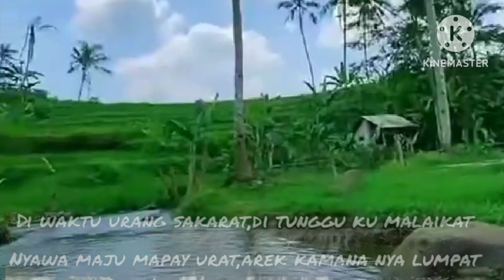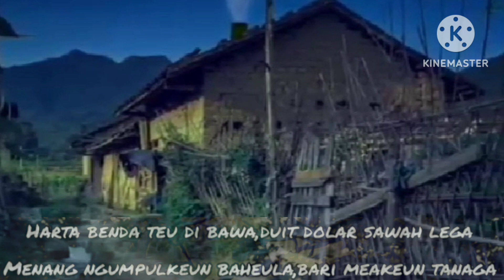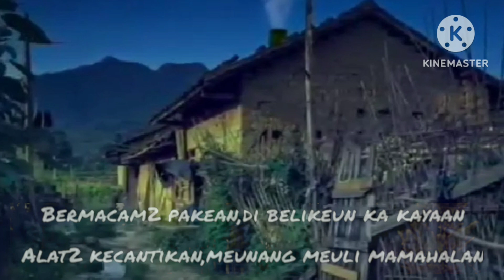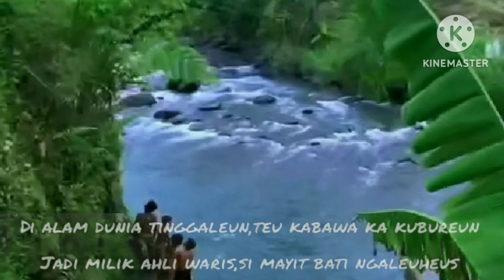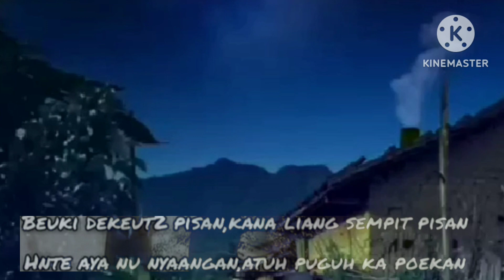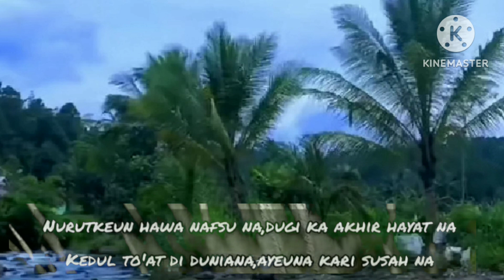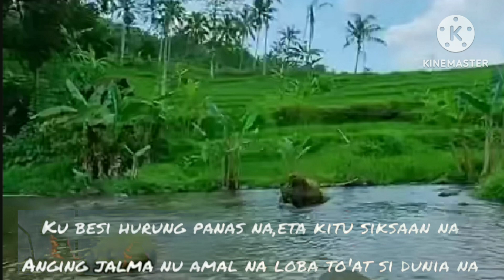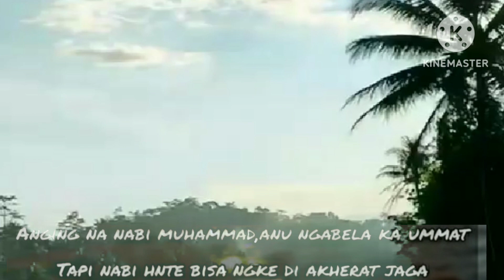Pangeling eling nadzom syair sunda ketika ajal telah tiba#nadzomsyairsunda#pepeling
ayo kita dengarkan nadzom syair Sunda yang menyentuh hati
Nadzom syair Sunda sedih
Nadhom atau pupujian Sunda merupakan untaian kata-kata berbahasa Sunda yang terikat oleh padalisan (larik, baris) dan bait. Isi dari Nadhom adalah mengenai pujian, doa, nasihat, dan ajaran yang dijiwai oleh ajaran Islam.

Salah satu Nadhom sunda yang bertajuk 'Hayu Geura Saradia' berisi nasihat agar kita senantiasa mempersiapkan bekal untuk hari akhir. Jangan sampai menyesal karena kematian datangnya tiba-tiba.

Berikut lirik Nadhom Sunda 'Hayu Urang Saradia' (Mari Kita Bersiap-siap) lengkap dengan artinya:

ketika ajal geus tiba ku bismillah dikawitan Alloh anu sifat Rohman ieu nadzom singkat pisan nasehat ka Ikhwan Ikhwan hayu Batur geura siap mumpung hirup ulah hilap lobakeun amal ibadah beukeul jaga diakhirat
lobakeun Maos sholawat Kana meunang syafaat sing nurut ka ulama khotimul para anbiya

Assalamu'alaikum...
Jeung pepeling kadiri sorangan khususna
Jeung pepeling kasohabat umumna

Hallo sahabat🖐
Terima kasih sebelum nya sudah mengklik vid ini,
Tonton sampai habis ya❤
(CURHAT DULU YA🥺)

Saya banyak2 mengucapkan Terima kasih buat kalian yang sudah mensuport channel saya sampai berada di tahap sekarang ini🥺
Terima kasih banyak semuanya🙏🏿❤

Semoga kalian ga bosen2 ya nontonin video2 saya,dan dengerin suara saya yang segini adanya

Wassalamu'alaikum...